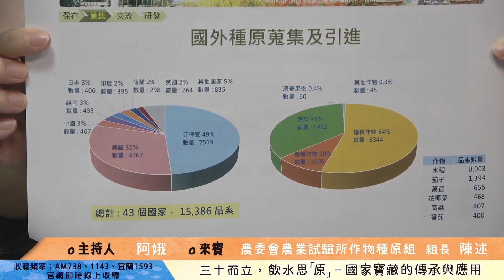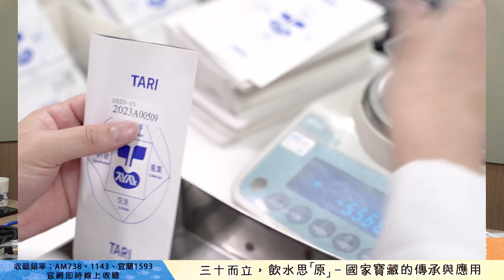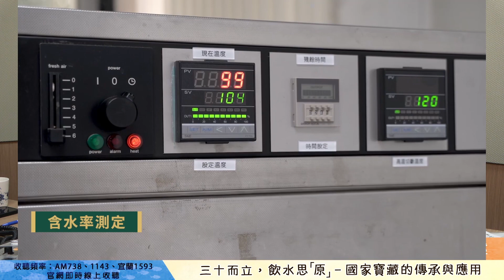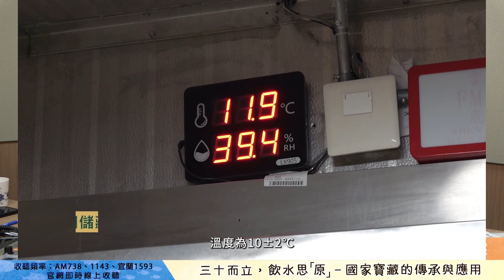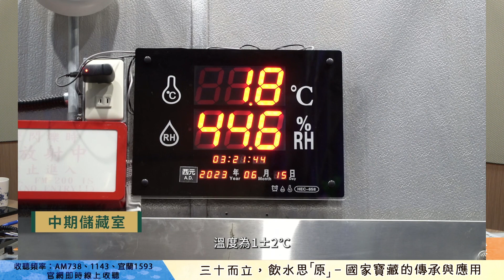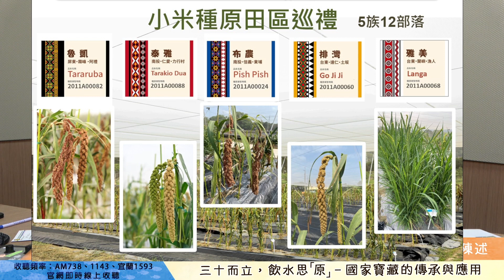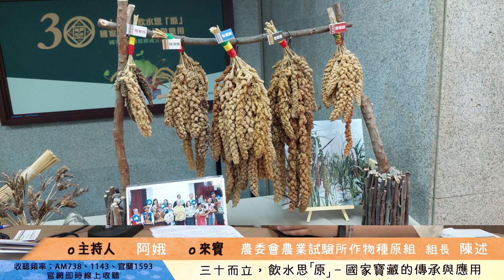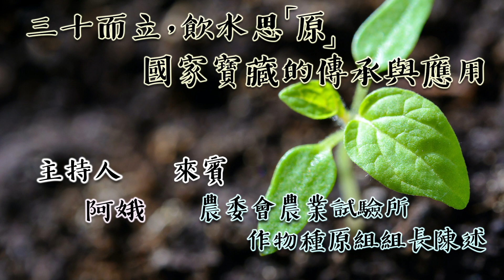‹阿娥直播›三十而立，飲水思「原」— 國家寶藏的傳承與應用(專訪農委會農業試驗所作物種原組組長陳述)